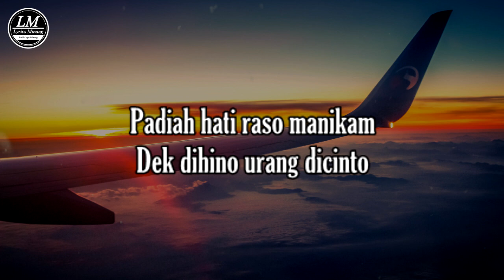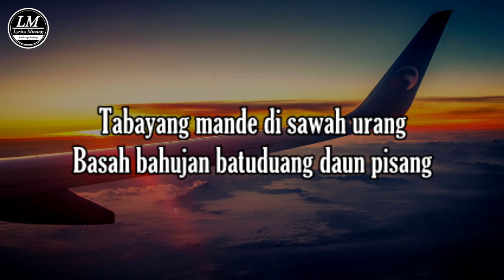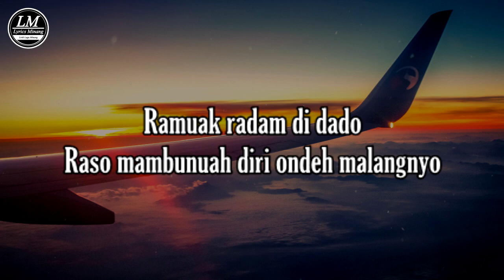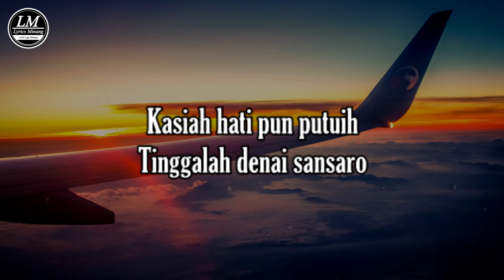Kasiah Jo Mandeh - Eddy Silitonga (Lirik) Cover by Chika Larici